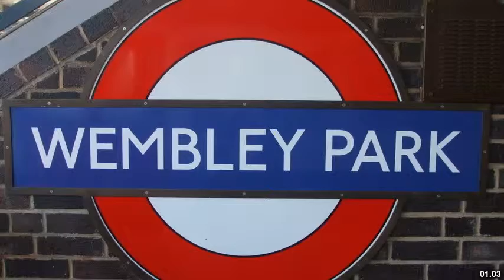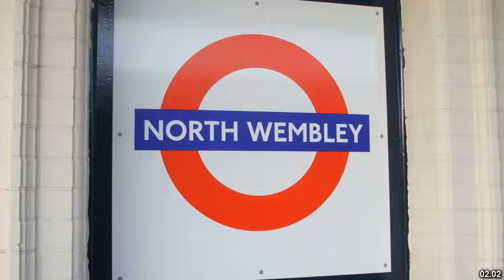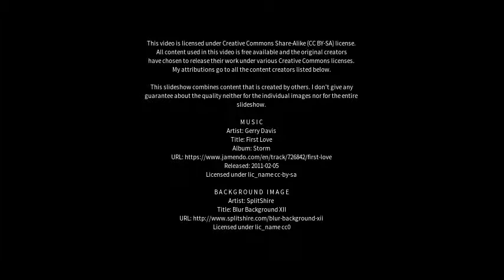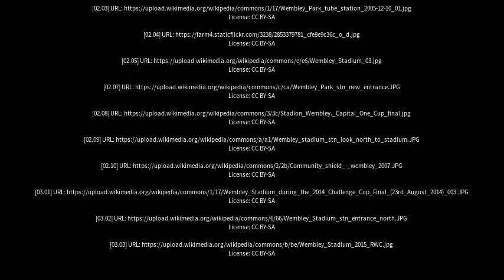Best places to visit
Best places to visit - Wembley (Australia) Best places to visit - Slideshows from all over the world - City trips, nature pictures, etc.